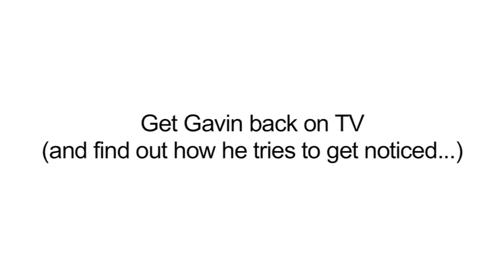Interview with Gavin from Autoglass®: Part Two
Without the limelight of his television stardom, Gavin has been finding other ways to get noticed. Find out how the Autoglass® technician has been coping away from the camera in part 2 of the not-so-serious 'Interview with Gavin Jenks' below. Like the Autoglass® Facebook page to Bring Gavin Back!